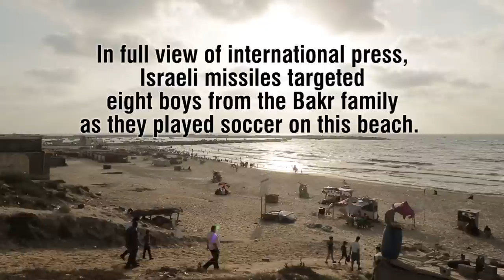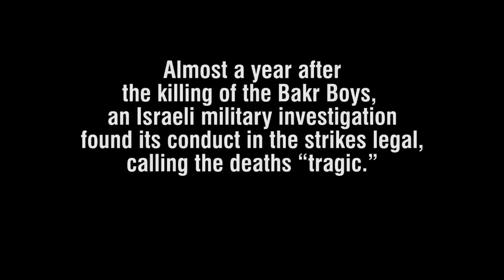The Children Who Live Under Israel’s Missiles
In July of 2014, during the height of Operation Protective Edge,  the Israeli military launched a mid-day strike on one of the most popular beaches in the Gaza Strip. On the beach that day were many of the children of the Bakr family, killing four boys. But their family members live on, scarred from the attack, and they're not alone: UNICEF has estimated that at least 425,000 Palestinian children in the besieged Gaza Strip require “immediate psychosocial and child protection support.”